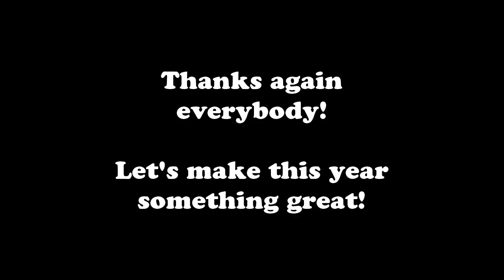4 Years & Counting!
Here's to another four!